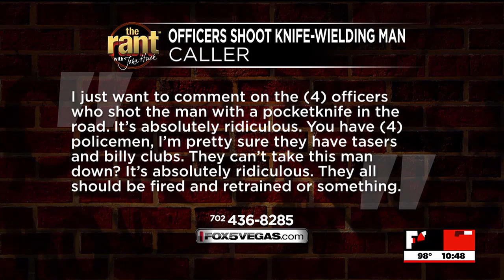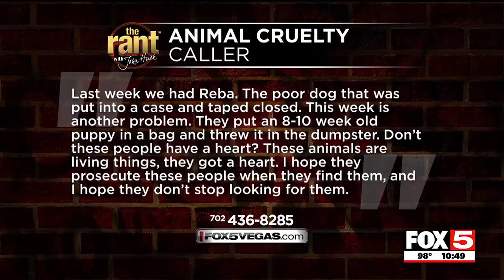The Rant: Monday, Aug. 12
Watch The Rant at 10 p.m. on FOX5 Las Vegas.